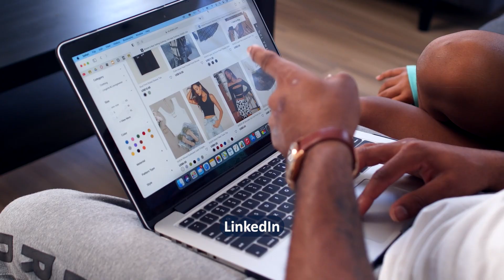Comment gagner de l'argent avec l'hévéaculture en Afrique | Digital Boost Academy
Une plantation d’hévéas a un revenu net annuel moyen de 12 757 dollars Américain.
Pour que la plantation d’hévéa soit productive, les étapes suivantes peuvent être suivies :
Étape 1 : Sélection et acquisition du site
La première chose à faire lorsque l'on veut se lancer dans l'hévéaculture est de sélectionner un site approprié, avec un bon sol et une bonne topographie, et d'acquérir ce terrain. Le site doit être fertile  accessible et sûr. Il doit être exempt de parasites et d'agents pathogènes.
Il faut des précipitations annuelles comprises entre 200 cm et 230 cm. Les régions où la sécheresse est fréquente ne conviennent pas à l'hévéa car elle affecte le rendement en latex. L'hévéa pousse bien sur un sol argileux ou limoneux bien drainé, avec un pH modéré de 4,5 à 6.
Étape 2 : Préparation du terrain
Le champ sélectionné doit être défriché et les arbres qui s'y trouvent coupés. On laboure à une profondeur de 15 cm et on passe la herse pour déraciner les mauvaises herbes vivaces et briser les mottes lourdes. Il faut ensuite niveler le terrain pour obtenir une pente douce de 3 % dans un sens afin de faciliter l'irrigation et le drainage de l'excès d'eau pendant les pluies. Des trous de 1m x 1m x 1m sont creusés deux semaines avant la plantation afin que les agents pathogènes présents dans le sol soient détruits par la lumière du soleil.  Mettez la terre enlevée dans des tas séparés, un tas pour la terre végétale et un tas séparé pour le sous-sol et de la fosse.  Le mélange de terre supérieure est rempli en premier, suivi du mélange de terre inférieure, lorsque vous voulez couvrir la fosse.
Étape 3 : Plantation
La plantation se fait généralement de mai à juillet, lorsque les pluies sont établies. Il est important de planter pendant le pic des pluies afin que les jeunes arbres reçoivent suffisamment d'eau à basse température pour survivre avant que la saison sèche ou de sécheresse ne s'installe.
L'espacement est généralement de 4,9 m x 4,9 m. 400 plants/clones d'hévéa sont plantés par hectare.
Étape 4 : Gestion des mauvaises herbes
Désherbez la plantation par binage ou fauchage, ou par application d'herbicides. Les herbicides sont plus économiques. Je recommande le binage uniquement lorsque d'autres cultures (maïs et légumes) sont plantées dans la plantation.
Plantez d'autres cultures dans la plantation, cela aide à contrôler les mauvaises herbes, et apporte un revenu résiduel.
Désherbez la plantation d'hévéas à 2 mois d'intervalle la première année lorsque les hévéas sont encore petits, désherbez à 4 mois d'intervalle les années suivantes lorsque les branches et les feuilles d'hévéas ne permettront pas à beaucoup de mauvaises herbes de pousser dans la plantation.
Étape 6 :  Récolte
L'hévéa arrive à maturité entre 5 et 8 ans, selon la variété, et peut durer jusqu'à 20 ou 30 ans, ce qui correspond à l'intervalle de vie de l'hévéa.
La récolte du latex d'hévéa (liquide) se fait par entaillage. L'hévéa est récolté tôt le matin, entre 6 et 7 heures.  Le fluide s'écoule bien et plus rapidement par temps frais. L'hévéa est exploité à 3 jours d'intervalle pendant 6 mois consécutifs, et on lui permet de reconstituer son écorce et son liquide avant de reprendre l'exploitation. L'hévéa perd ses feuilles pendant les mois d'hiver /harmattan de décembre et janvier, et commence à avoir de nouvelles feuilles. À cette saison, le rendement est réduit, il faut donc lui laisser le temps de se reconstituer.
Étape 7 : Traitement
Une fois le caoutchouc taraudé et le latex collecté, l’étape suivante est le traitement. Mais en tant que débutant qui peut avoir des contraintes financières à l’équipement nécessaire et manque d’expertise en traitement, vous pouvez commercialiser le latex de caoutchouc naturel brut sans le traiter au préalable.
Étape 8 : Commercialisation
C'est la dernière activité de l'hévéaculture et de l'agriculture en général. Elle est très cruciale car elle détermine le succès ou non de l'exploitation. Une chose est de produire, une autre est de le mettre dans les mains des consommateurs en échange d'argent.